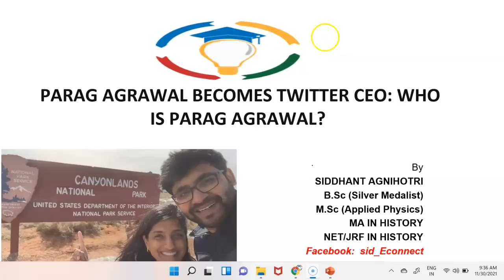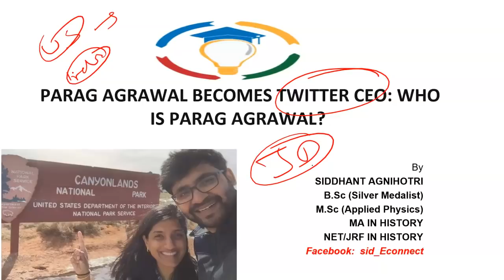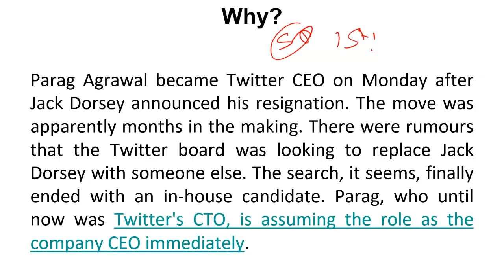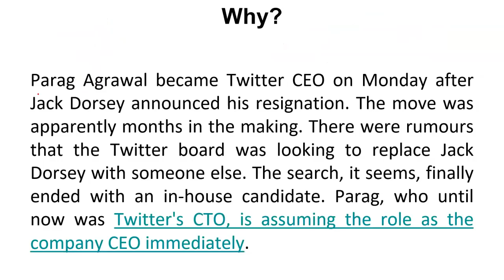Who is Parag Agrawal - Know everything about him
Our Courses
1 Personality Development course
2 Personality development course for females
3 UPSC Foundation course
4 UPSC Current affairs course
5 NCERT for all Govt Exams
6 Banking Courses
7 SSC GD Course
8 NTA NET Paper 1 Course
9 GS Polity